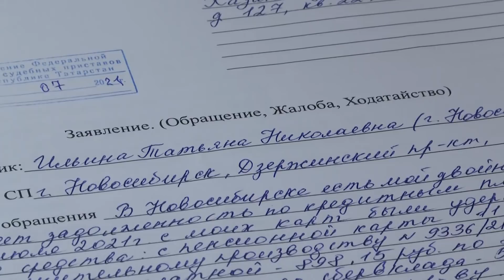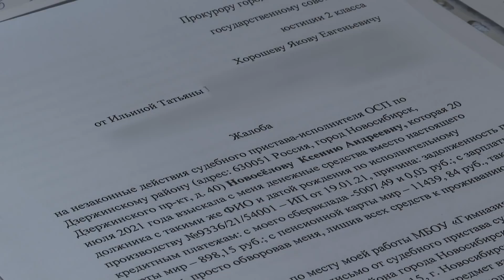С банковской карты казанской учительницы списали долги ее полной тезки из Новосибирска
Двойник по документам из Новосибирска вогнал в долги жительницу Казани. Долги на 140 тысяч рублей приходится выплачивать обычной школьной учительнице.